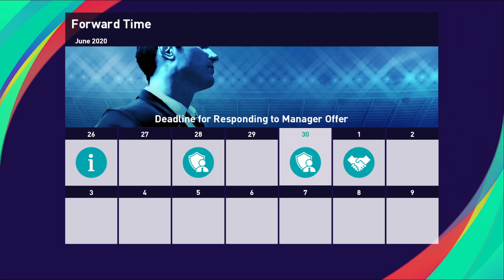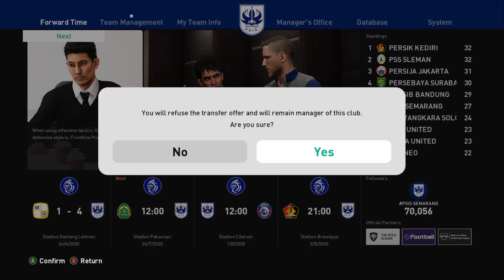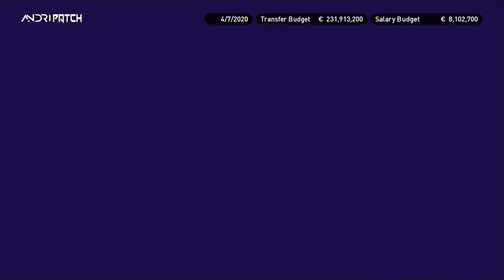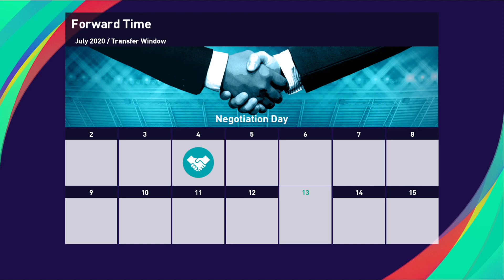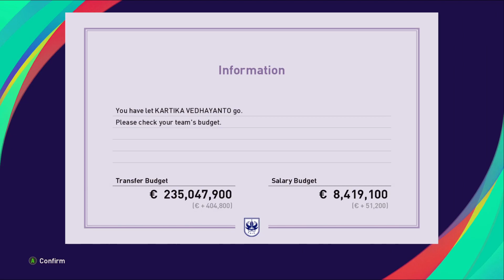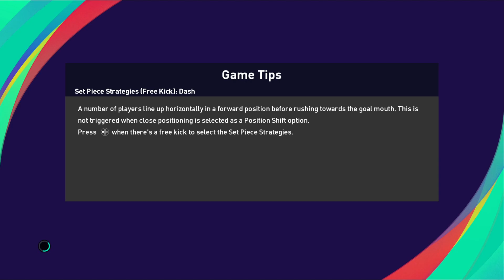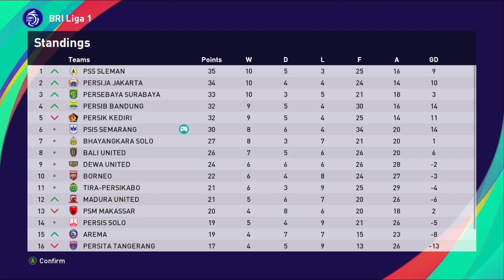PES 2021 Master League - GOAL TENDANGAN ROCKET GUNTUR TRIAJI !! #20